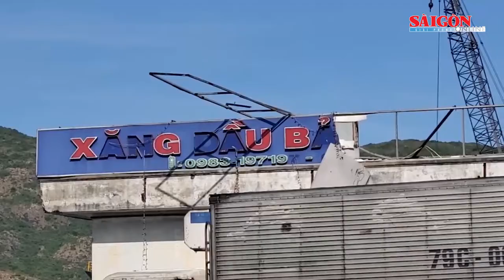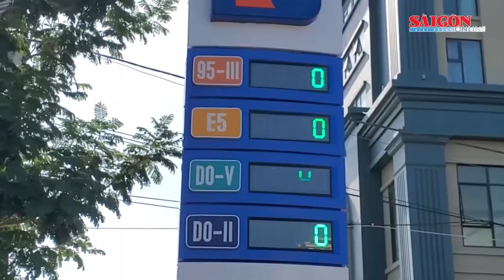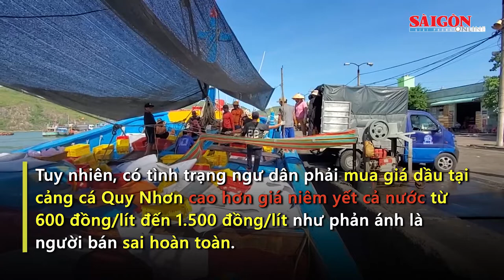Ngư dân Bình Định phải mua dầu cao hơn giá niêm yết, còn bị “cắt xén” dầu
Những ngày qua, nhiều ngư dân ở cảng cá Quy Nhơn (TP Quy Nhơn, Bình Định) phản ánh đến PV Báo SGGP việc họ bị các cửa hàng xăng dầu, tàu bán dầu cửa biển chèn ép, bán giá dầu cao hơn với giá nhà nước niêm yết.